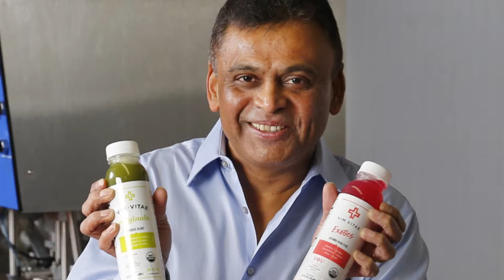Episode 9 Preview || Nick Mysore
On this week's episode of The Jay Young Show, we welcome Nick Mysore, an incredibly successful businessman who specializes in managing, marketing, and strategy.
Nick has a proven track record of successful business growth in food, retail and technology for Fortune 500 and Entrepreneurial firms.
He was appointed by the U.S. Secretary of Agriculture to the board of the Milk Processor Education Program to help revitalize the milk industry; and has worked on campaigns
that included the “Milk Mustache” and “Got Milk?”
Join us this Thursday at 7PM to learn all about what makes Nick healthy, wealthy, and wise!